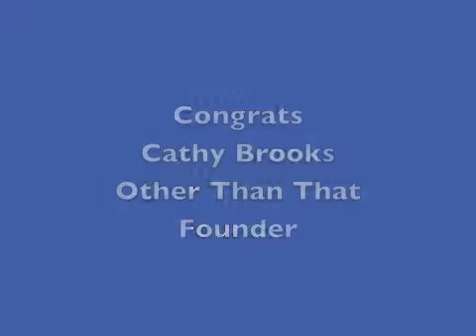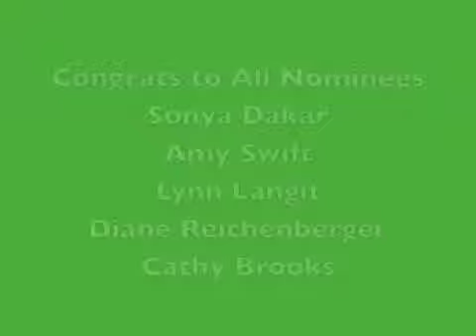TFF Award Ceremony and Amy Applebaum Event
Live from the Luxe Hotel in Santa Monica, CA, Amy Applebaum and Laurel Kaufman (Girls in Tech), present the first annual TFF (Totally Fabulous Females) Award for 2010. Congrats to all the nominees: Sonya Dakar (Sonya Dakar Skin Clinic), Amy Swift (Founder of SMARTY), Lynn Langit (Founder and Lead Architect of WebFluent; Developer Evangelist for Microsoft), Diane Reichenberger (Co-Founder of Giiv.com; Marketing Consultant for Billion Dollar Babes), and winner, Cathy Brooks (Founder of Other Than That.) This video was produced by one of the 250 TFFs, Liz H Kelly, attending this Amy Applebaum event. For more digital media and social media marketing tips, visit Sunrise Road Media